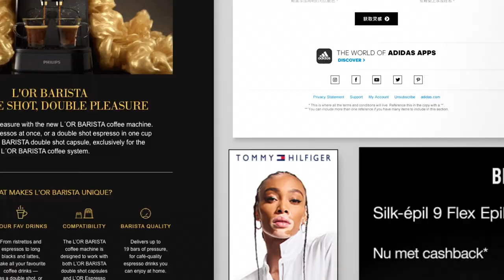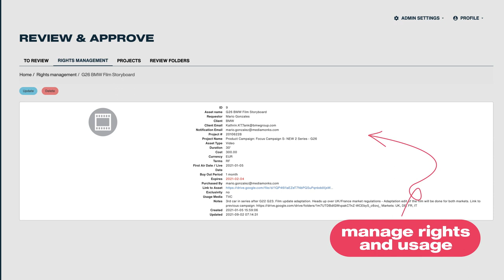Media.Monks Adapt showreel